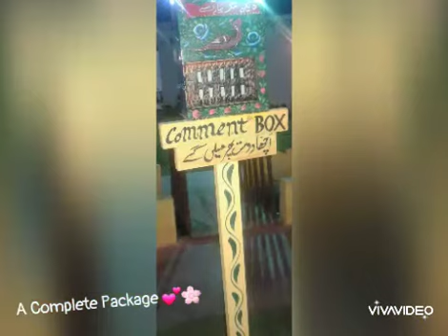Metro Highway Restaurant | Outing Vlog | 2k17 By Cakes n Cakes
Assalam o Alaikum.
My Outing Vlog from 2k17, Dinner at AL-Roshan Restautrant Renamed Metro Highway Restaurant in 2k18
Good Place with Good Environment and Food Taste , Must Visit :-)
Enjoy my video and Share your Exp :-)